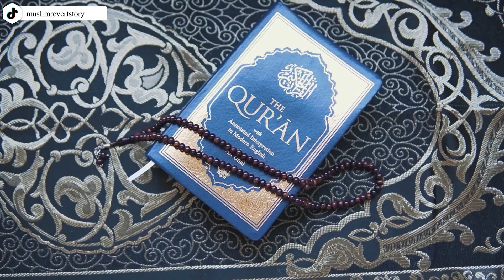From Misconceptions to Understanding: My Journey into Islam | Touching Testimony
# 099
Name: Anna Farhana
Nationality: Japan
Age: 25
Previous religion: Shinto mixed Buddhism
Muslim Revert Stories, founded in 2018, is an Initiative to document the narratives of Muslims from across the globe. We have documented 247 stories to date. Our audience consists of reverts/converts and Muslims who were raised on Islam. As long as you have a narrative, we want to hear it. Don't underestimate the power behind your story.
If you find our content helpful, consider sharing this video with a family member or friend. You never know who may be positively impacted by one of these stories and who may change their life around. May Allah (God) bless you immensely! Ameen.